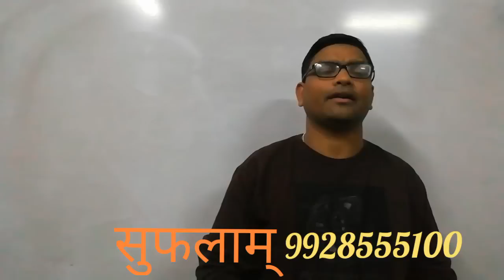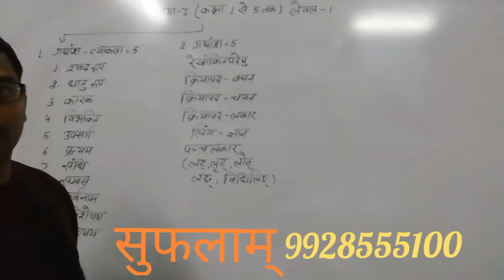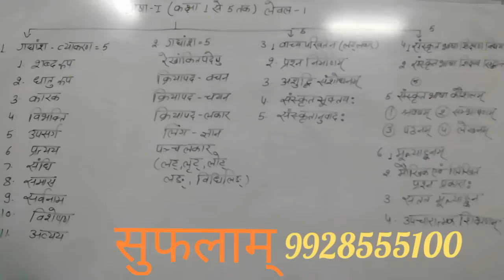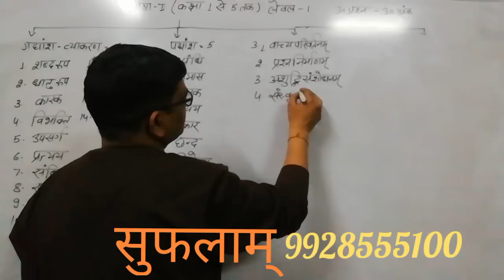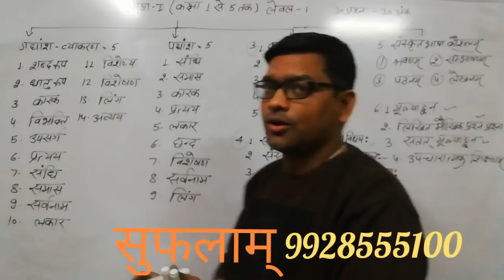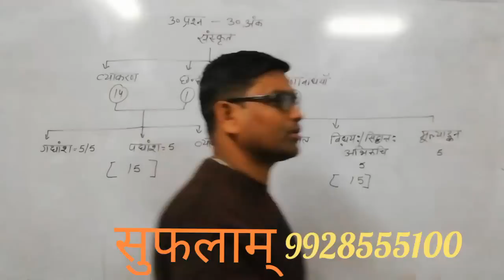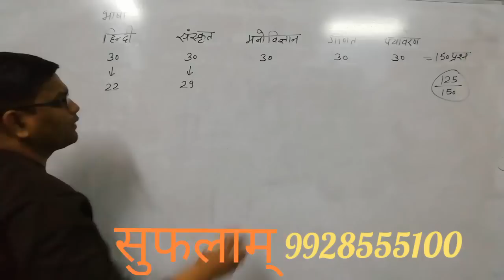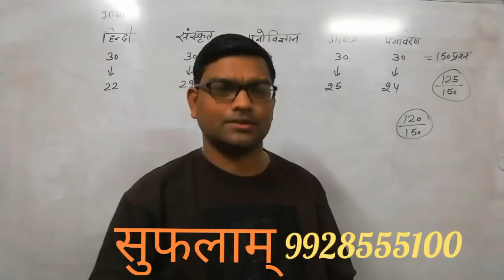REET/RTET L-1 SANSKRIT संस्कृत तैयारी कैसे करें जाने डॉ मुकेश दीवान सर से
Suflam sanskrit classes jaipur 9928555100